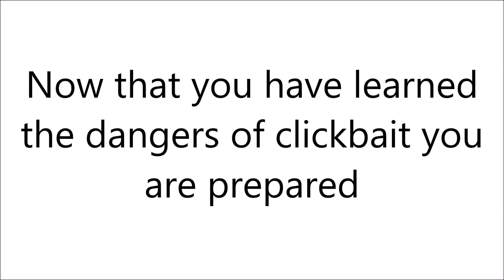Most Unbelievable Prank Ever! (MUST WATCH)!!!!!